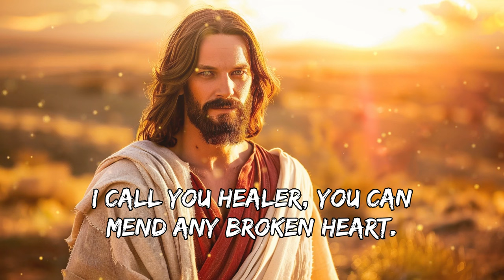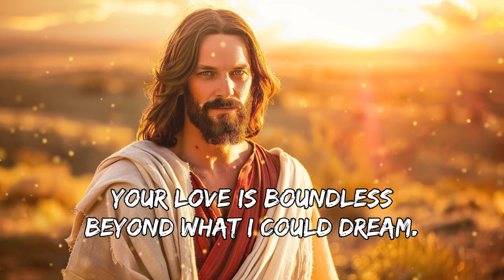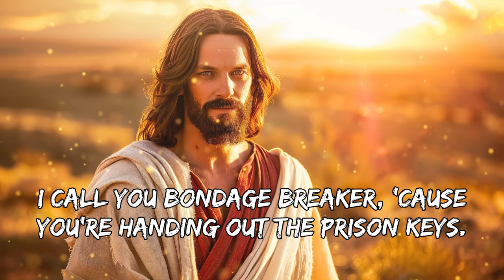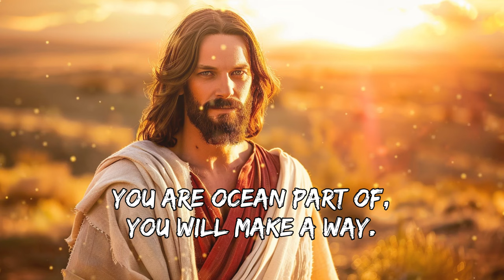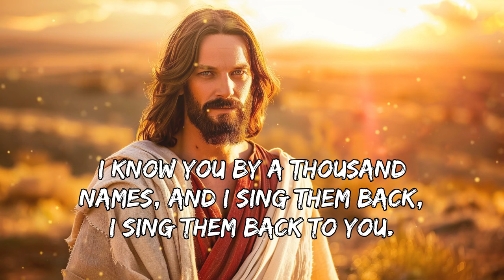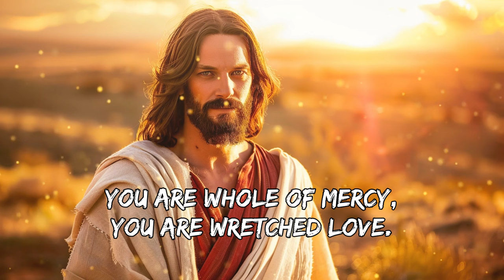1,000 Names - Hillsong Worship (Lyrics)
Worshipful Melodies exists to glorify God through uplifting Christian music. We strive to create an atmosphere of worship where you can take a moment and connect with God. We upload playlists filled with amazing worship songs from familiar artists such as Hillsong Worship, Hillsong UNITED, Elevation Worship, Maverick City Music, Bethel and more that aim to glorify God and bring hope.